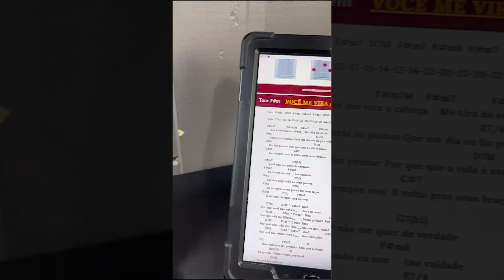Ebook Pagode e Samba Nº03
🙌 Você pediu e o aguardado Ebook "Pagode e Samba Vol. 03" está finalmente disponível! 🕺💃

 🎼 O eBook Pagode e Samba Vol. 03 oferece não apenas 30 músicas cifradas de forma correta e precisa, mas também solos originais e diagramas para facilitar o aprendizado. Com essa combinação de recursos, você terá tudo o que precisa para aprimorar suas habilidades musicais e tocar suas músicas favoritas com confiança.

📲E tem mais! Este e-book é totalmente interativo, proporcionando uma navegação fluida e fácil. Com apenas um clique no índice, você será direcionado automaticamente para a música desejada. Além disso, ao clicar no nome da música, o vídeo correspondente será aberto, proporcionando uma experiência completa!

🚀 Então não perca essa oportunidade e garanta já o seu exemplar Ebook Pagode e Samba Vol. 03 com Cifras e Solos!  🚀

Repertório:

1. A Amizade
2. Amor e Fé (Com Solo)
3. Até que Durou (Com Solo)
4. Bagulho no Bumba (Com Solo)
5. Camarão que Dorme
6. Carinhoso (Com Solo)
7. Castelo de um Quarto Só (Com Solo)
8. Coração em Desalinho
9. Final de Tarde (Com Solo)
10. Foi um Rio que Passou em Minha Vida
11. Grades do Coração
12. Imperatriz 2024
13. Já Tentei (Com Solo)
14. Maldivas
15. Maliciosa
16. Mocidade Alegre 2024
17. Mocidade 2024
18. Ninguém Merece Amar Sozinho
19. O Mar Serenou
20. O Show tem Que Continuar
21. Pra Não Pensar em Você (Com Solo)
22. Quando a Gira Girou
23. Resumo de Felicidade (Com Solo)
24. Ronda (Com Solo)
25. Será que Vale  a Pena (Com Solo)
26. Tempo de Aprender (Com Solo)
27. Timoneiro
28. Você me Vira a Cabeça (Com Solo)
29. Vou Festejar
30. Zé do Caroço